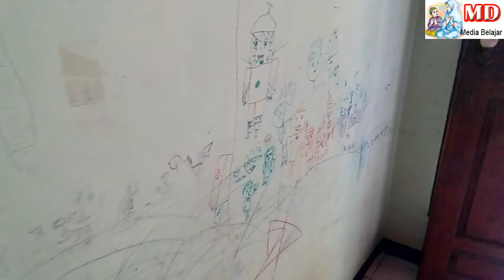BUAT ORANG TUA, Marah Tidak?? Jika Kreasi Anaknya Seperti ini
Kreasi Anak Menggambar pada Tembok Rumah, Setiap tembok rumah yang bisa dijangkau di gambari, di oret-oret, sebagai orang tua marah atau tidak ?.
Kreasi anak lebih mahal ketimbang Cat Tembok hehehe, Anak menangis pengen menggambar di tembok, apakah akan kita larang ? tentu pribadi saya membiarkan anak tidak menangis dan menggambar tembok rumah.
Bagaimana dengan anda jika anak anda ingin menggambar pada tembok rumah anda ?